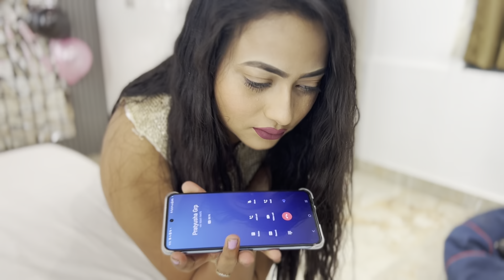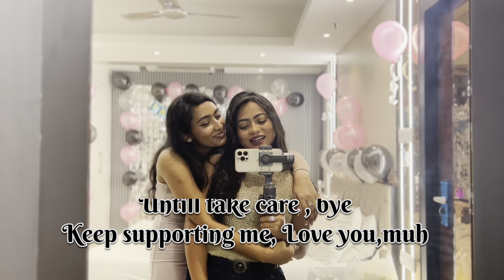Friend Birthday vlog.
i newly open this channel so I need your love and support from all of you guys.💕

Take Love, stay healthy
keep supporting me,love you 💕
From- PRIYANKA (A flyGirl )💕

Muaic🎶